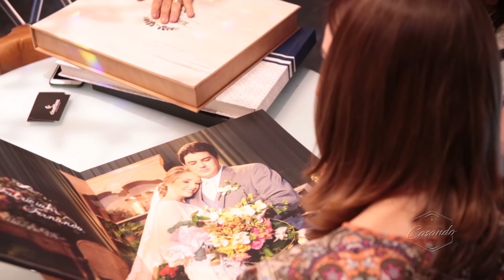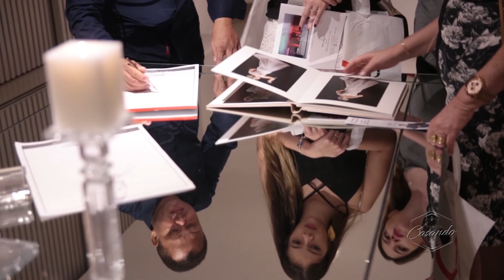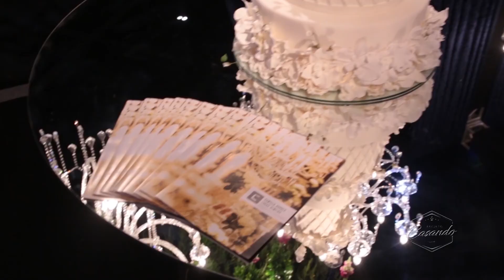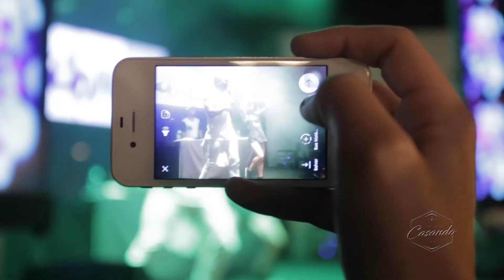PROJETO CASANDO BLOCO 01 - 13.05.17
Programa Projeto Casando, todos os Sábados as 16h na Band Piauí